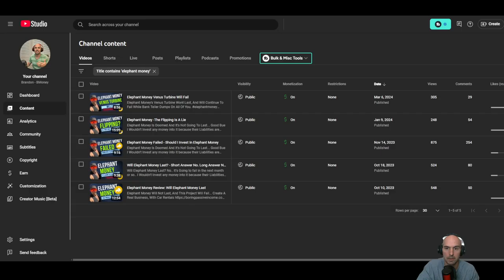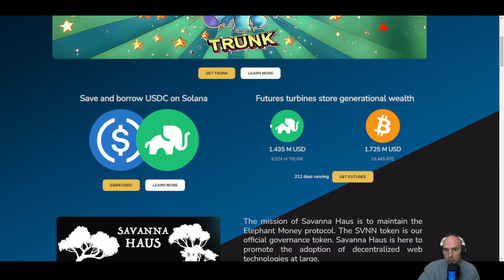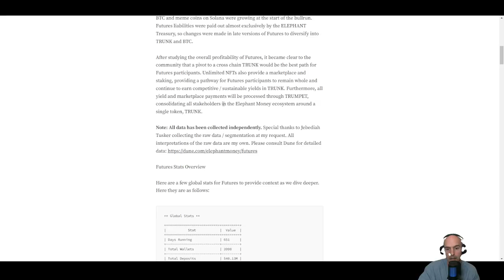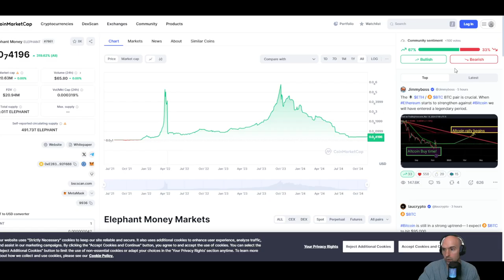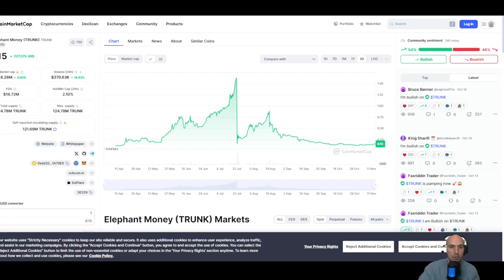Elephant Money - Is Bankteller A Scammer - Yes!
In this video, we dig deep into the Elephant Money ecosystem and address a hot question: Is Bankteller a scammer? With so much speculation around this topic, we're diving into the facts, the controversies, and the different sides of the story. If you're investing in or curious about Elephant Money, this is a must-watch!

We'll break down the current state of Elephant Money, Bankteller's role in the project, and the concerns raised by the community. By the end of this video, you’ll have the insights to decide for yourself whether this project is worth your investment.

In This Video, We Cover:
What is Elephant Money?
Who is Bankteller and what’s his role in Elephant Money?
Examining accusations: Scammer or misunderstood?
Community feedback and issues raised by users
Final thoughts on Elephant Money’s future
Timestamp:
0:00 – Scam Project
1:15 – Told You...